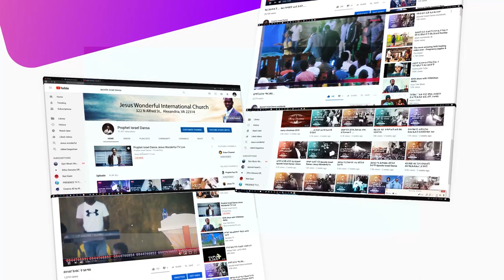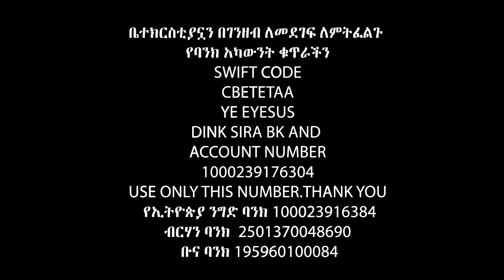ያልተጠበቀ ነገር….ሰባኪ የለም እንጂ